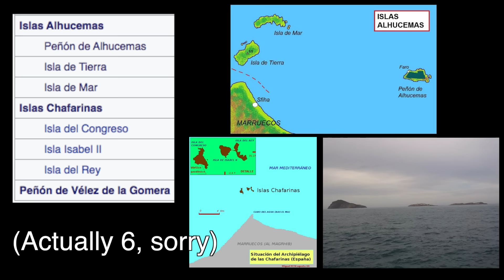Autonomous regions of SPAIN explained (Geography Now)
THANKS to all the Spanish geograpeeps that helped with this! Especially the ones I met in Barcelona (And NO they were not all Catalan, they were from all over Spain)

1905 N Wilcox ave, # 432